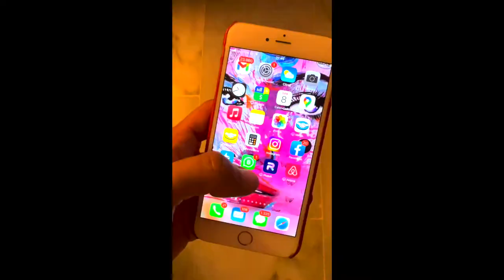🔥 5 trucos de Como sacar foto retrato con movil